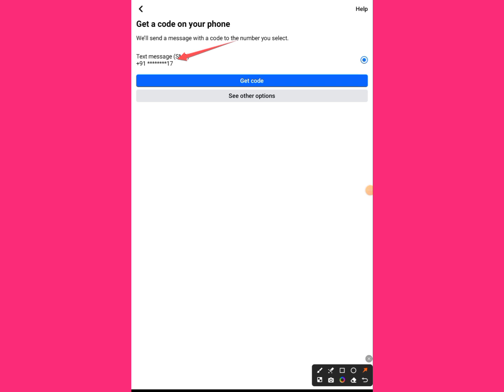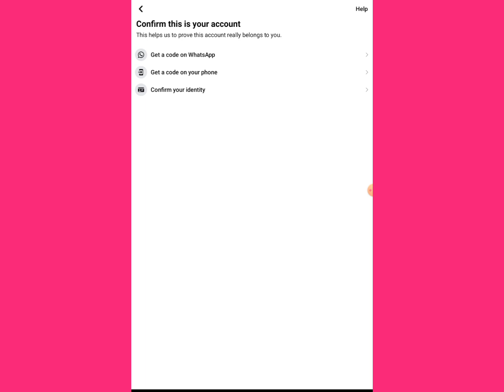Facebook get a code on your phone problem solve